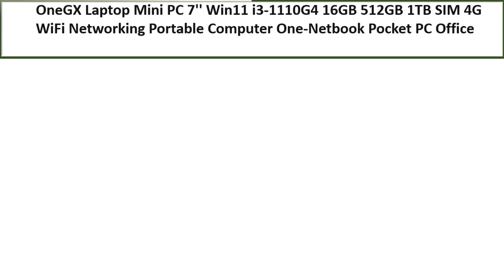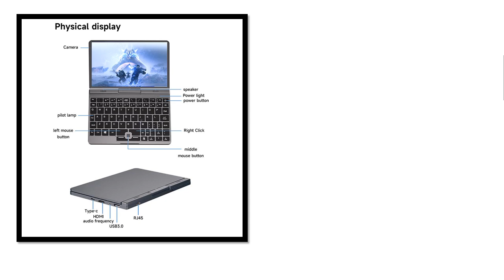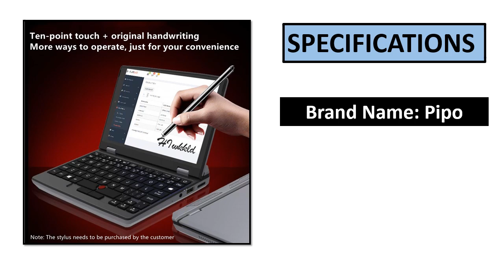TOP 5 BEST Mini Pocket Laptops Review 2023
5. Mini Pocket Laptop Touch Screen Intel Celeron J4105 Notebook

4. Portable Mini Laptops Metal Small Notebooks Windows 11 7 Inch

3. Greatium P8 Mini Pocket Laptops Touch Screen 2 IN 1 Yoga Notebook

2. WiFi Networking Portable Computer One-Netbook Pocket PC Office

1. Mini Laptop PC Intel Core I7 16GB+1TB Pentium N6000 8GB+512GB